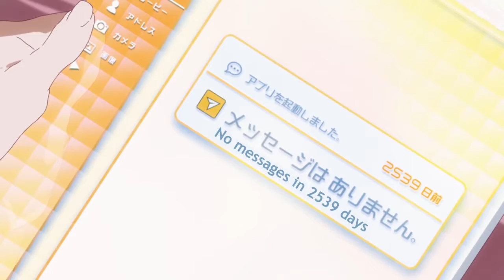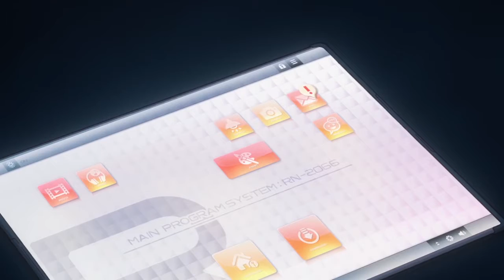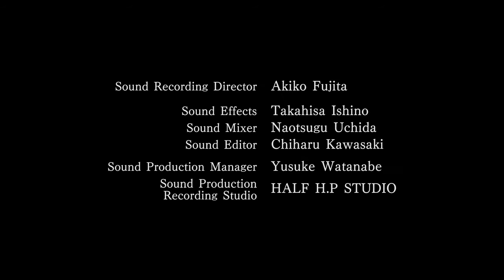Porter Robinson & Madeon Shelter Official Video Short Film with A 1 Pictures & Crunchyroll